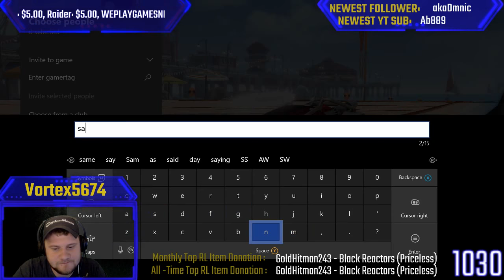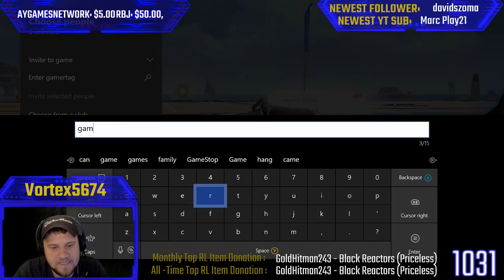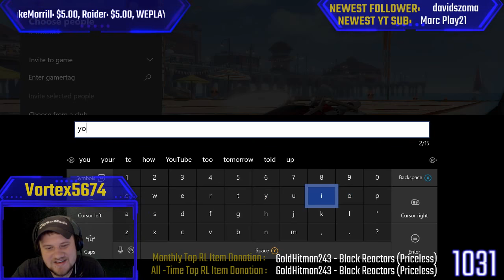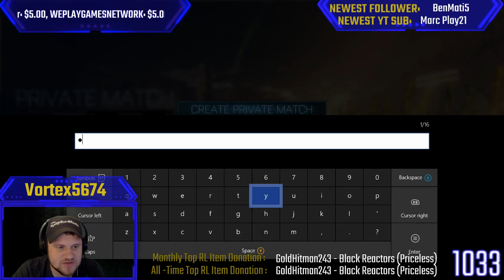-- Rocket League - Best Wheels Ever!!!! - | Xbox One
1K Giveaway Link: Follow and complete the actions to gain entries. The more entries you have, the better chance you have of winning!

10 Coins for every 10 mins you watch the stream

When someone donates via Streamlabs, All active users in the chat gets 2 coins for every dollar donated! (As you donate you help yourself and others that are in the chat as well)

Spending Coins:

When you get 1000 coins let me know in the chat and I will follow you on Instagram or Twitter (Whichever you choose)

When you get to 2000 coins I will add you to my friends list on Xbox, Steam, or Roblox. (Whichever you choose)

 channel so I can support you better!

Computer Specs:
16 GB DDR4 Ram
250 GB SSD
1 TB HDD

Microphone:
Blue Yeti